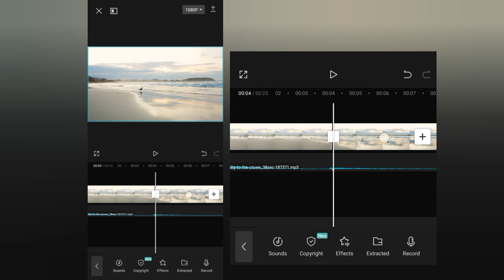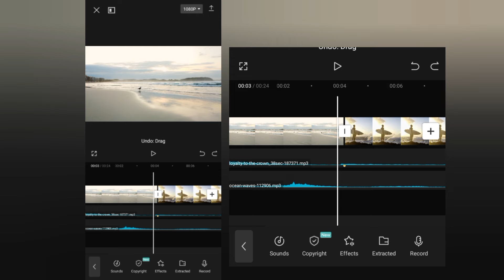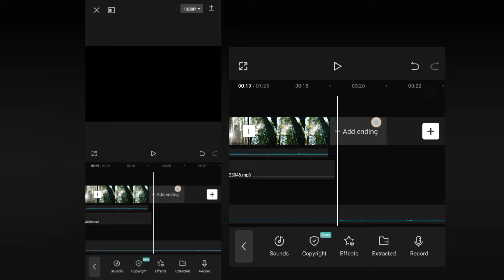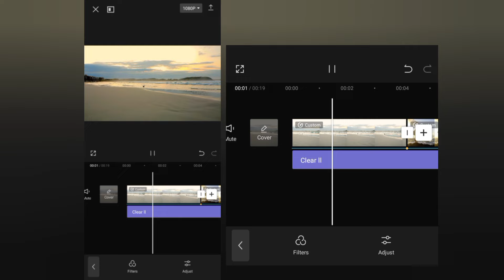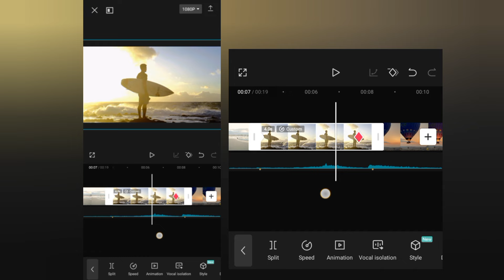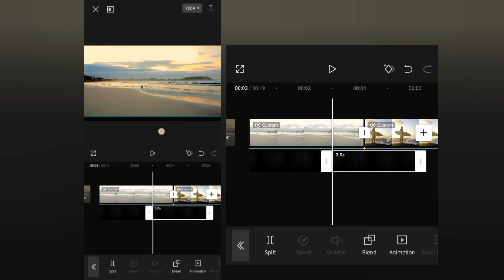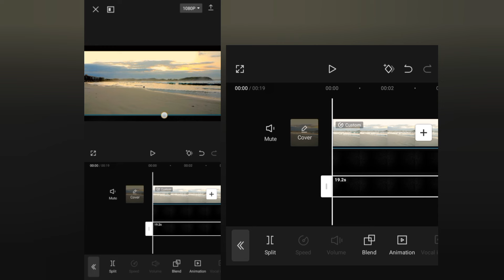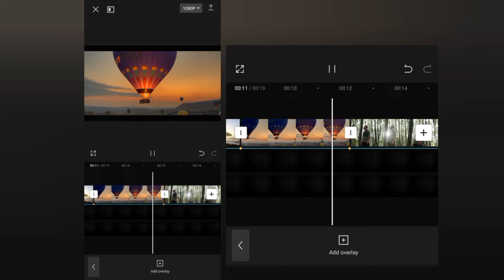5 Effects for Cinematic Look in Capcut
Edit cinematic video in Capcut

0:00 Effect 1: Music beats
1:10 Effect 2: Sound effects
2:54 Effect 3: Color grading
4:49 Effect 4: Key frame zoom
5:29 Effect 5: Black bars